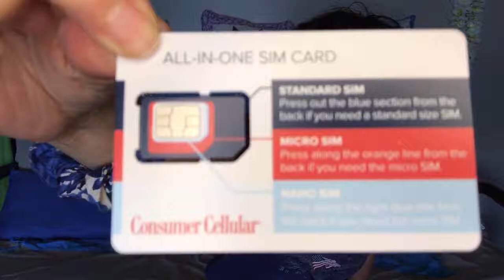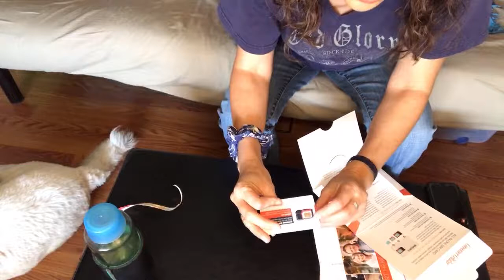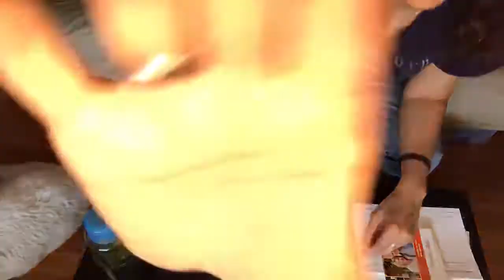Vlog:: My FIRST step as a Senior Citizen with AARP and ConsumerCellular - LIVE and Unplanned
It means the world to me and sparks me to do more for you!

(you can also get access to special videos and information near the bottom of the web page under Shop).  Please add a comment below the video or in an email or in a note along with your tip with what you got out of the video, questions, concerns, or suggestions for the next video.

If you are interested in what I used to help me stay healthy when I was Tom's caregiver, here are some links ...

To buy holistic health options that worked for me and others:

Where I buy nutritional yeast at the lowest price, I can find…

Where I buy patches that reduce inflammation and help my stem cells…

Where I buy essential oils like peppermint that helps me wake up and clear my sinuses…

May you and your loved ones be blessed with less junk and more aloha!